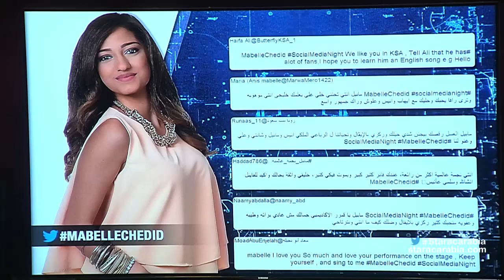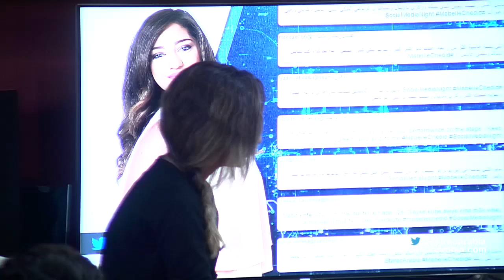مابيل شديد من لبنان في جلسة السوشيال ميديا نايت في ستار اكاديمي 11- 29/11/2015